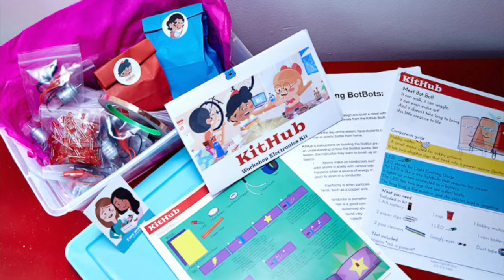What is KitHub?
Inspiring creators through hands-on and creative STEM Kits. Learn at home, in the classroom or at an after-school group.

At KitHub, we whole-heartedly believe that kids are capable and interested in working with electronics but may be limited by a lack of access and mentorship. KitHub empowers educators and parents to help kids dive into hands-on, fun and creative electronics projects in the classroom and at home by providing theme-based kits and easy to follow lesson plans and instructions. With the support of KitHub, aspiring engineers will gain the confidence and skills they need to create, experiment and design creative projects using electronics.